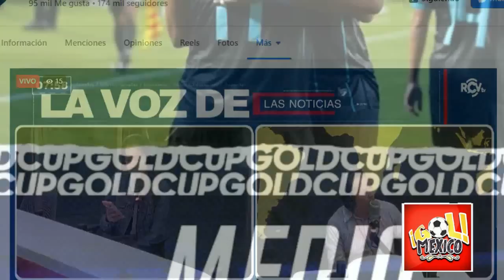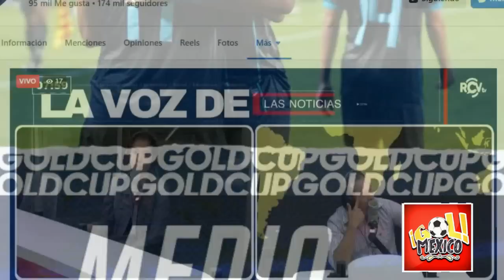HONDUREÑOS TRISTES TRAS LA ELIMINACIÓN DE COPA ORO 2023 HONDURAS 2 - 1 HAITI - MEXICO 0 - 1 QATAR